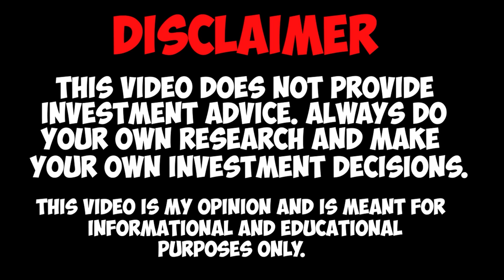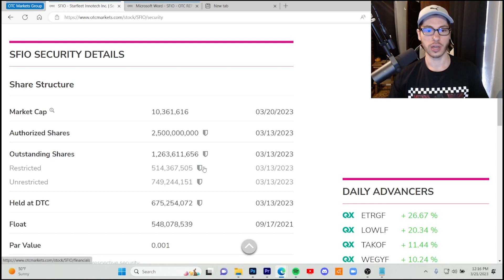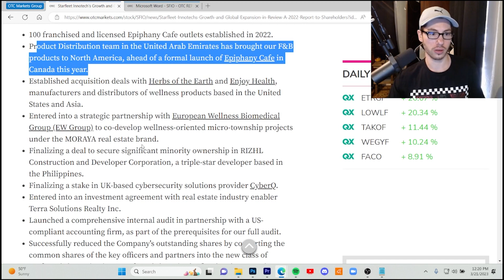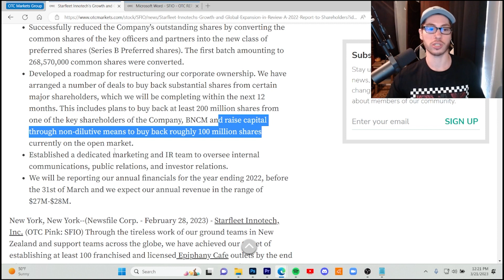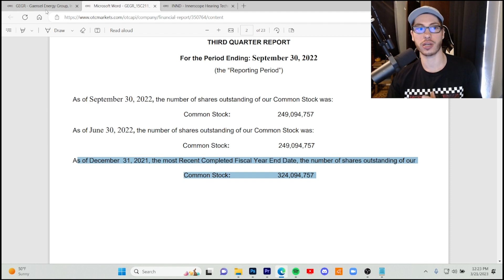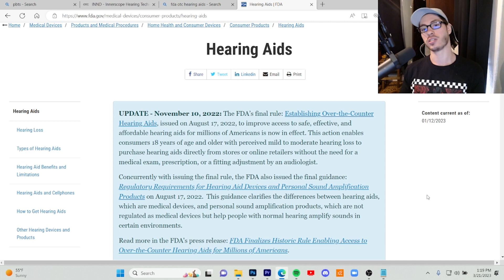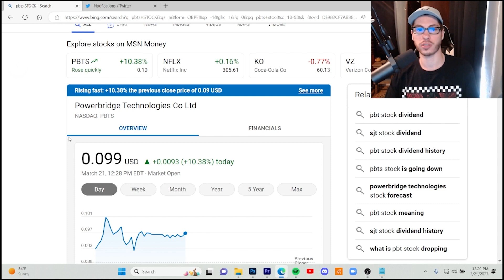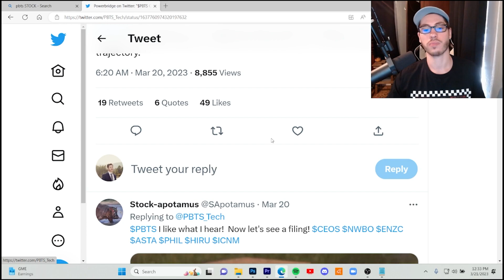BEST PROFITABLE PENNY STOCKS WITH NO DILUTION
gegr stock
sfio stock
pbts stock
innd stock